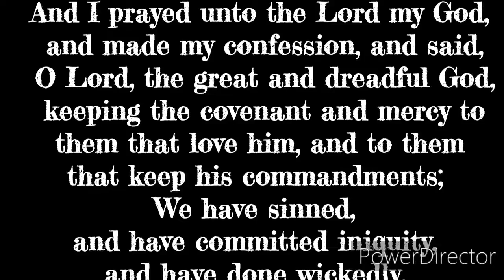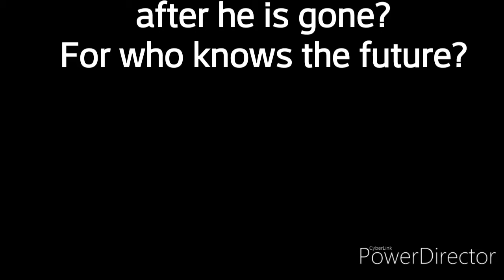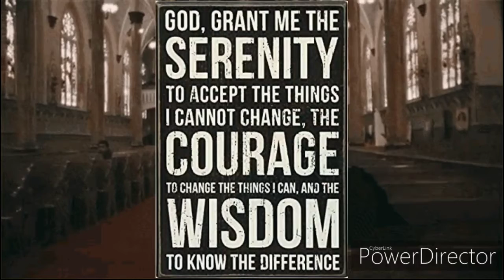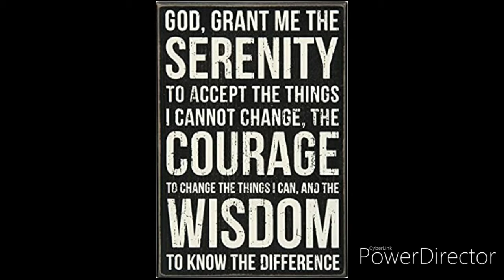HighLife Productions ft. Bo Roc "I dont wanna Die in Sin"